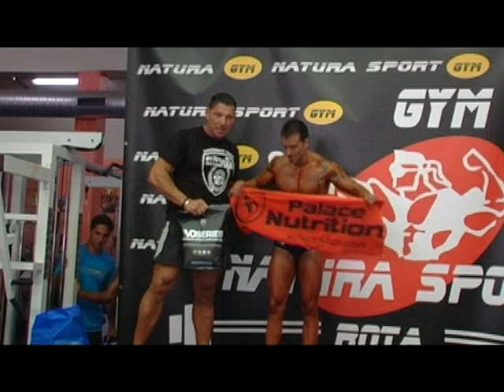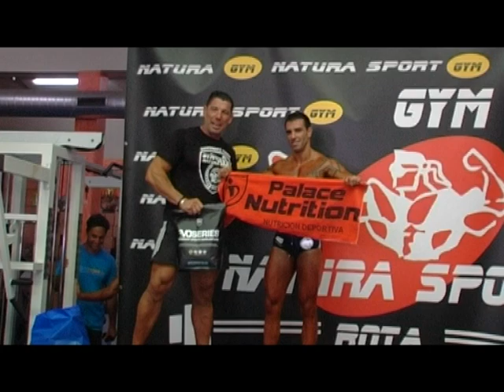II Campeonato Pirata de Fisicoculturismo Natura Sport Rota 2015 Comparativa para campeón absoluto